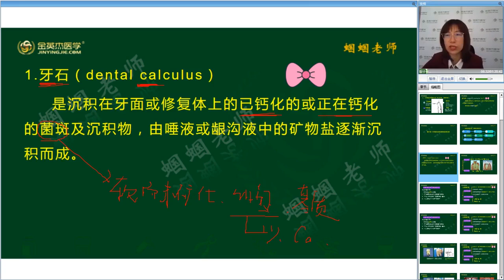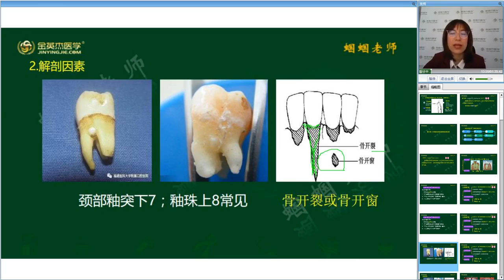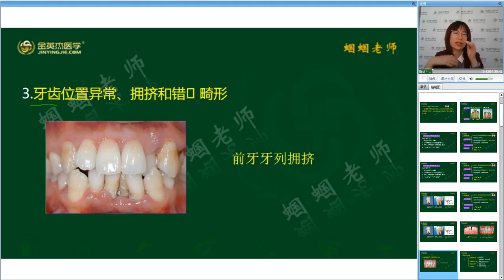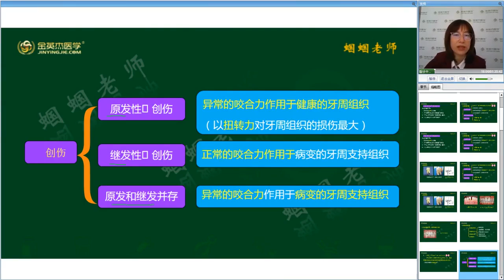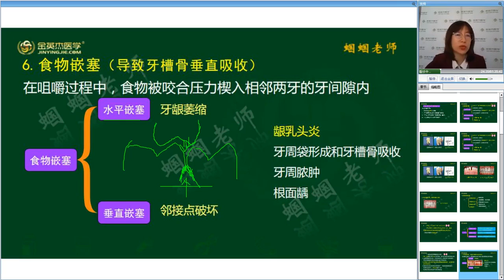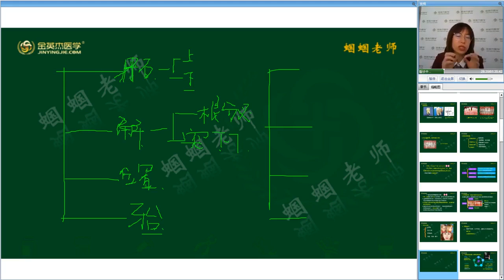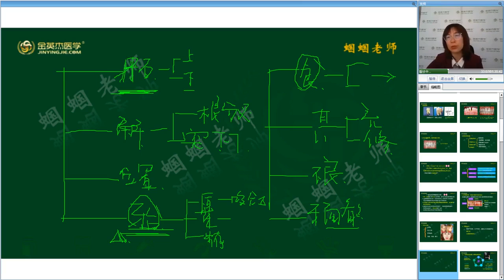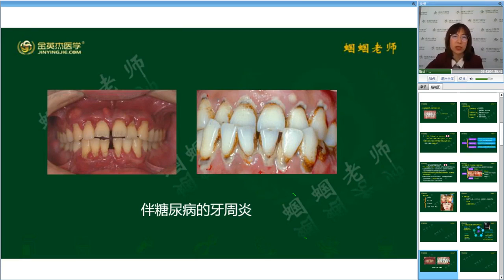口腔考研 口腔内科学牙周病学 第3单元高清版